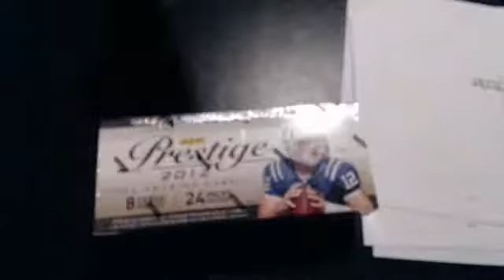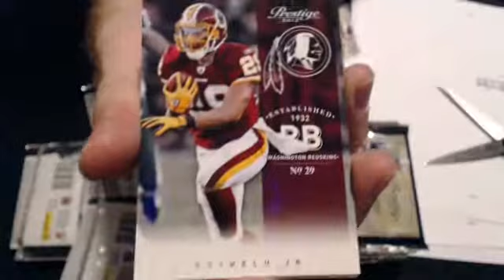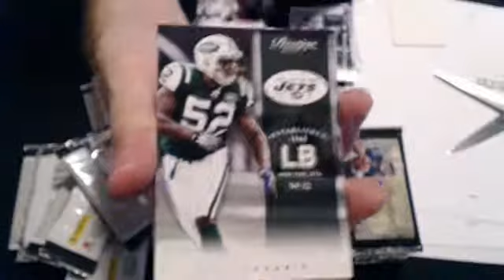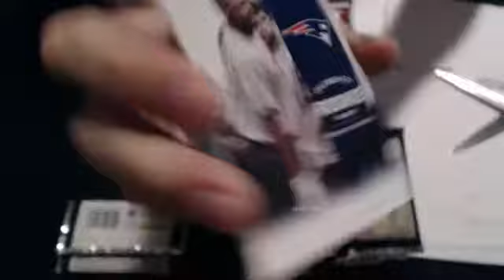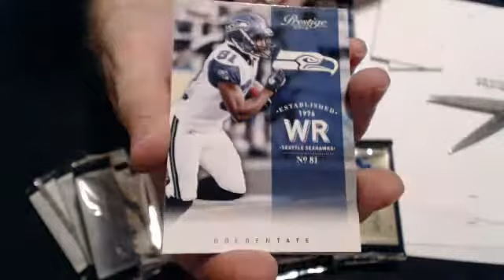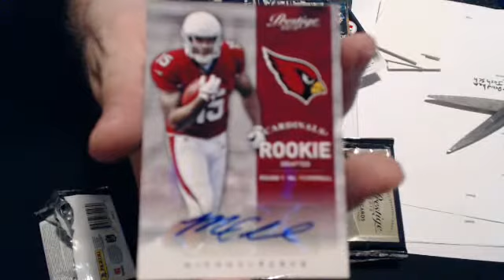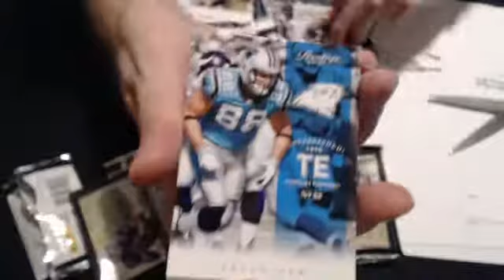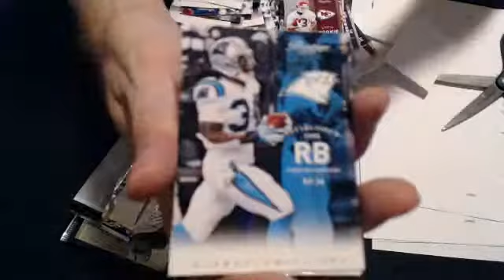2012 prestige 9-8